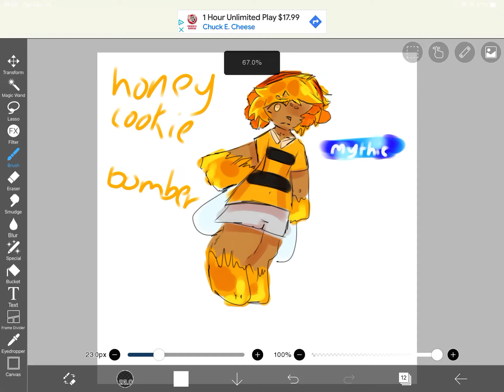Crk OC remake!!